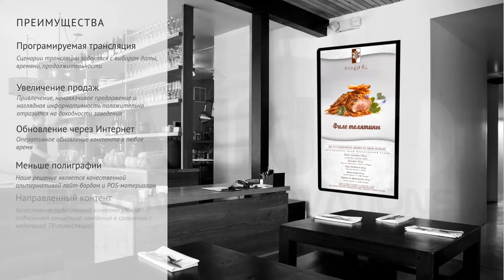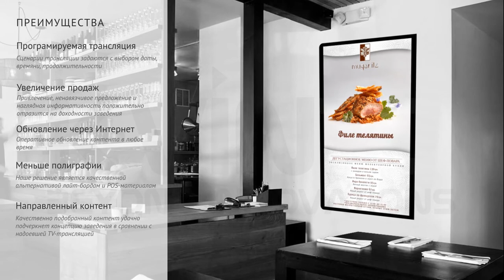Digital Signage in Restaurants and Cafe\Digital Signage в ресторанах и кафе